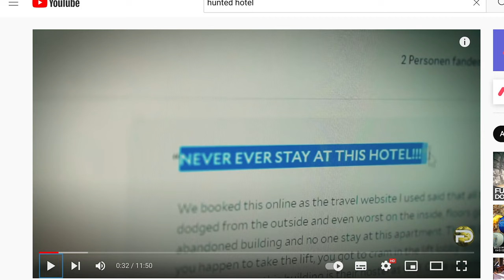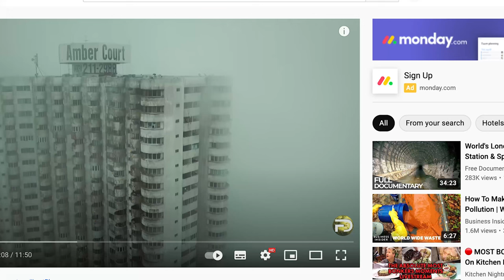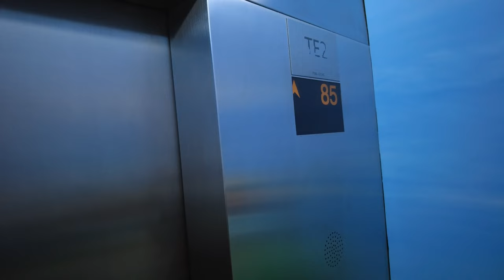غرقت في اجمل سواحل ماليزيا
perhentian islans , malaysia . langkawi, hunted hotel , snorkling,